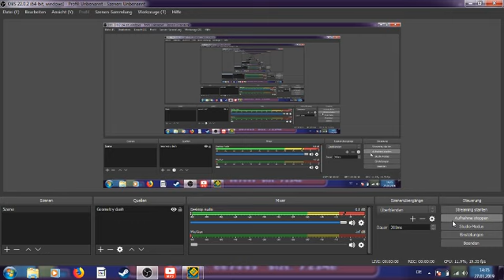Test 3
Any opinions or tipps ;D?